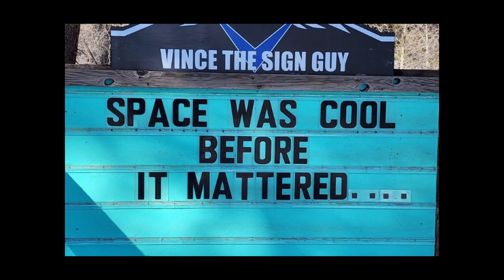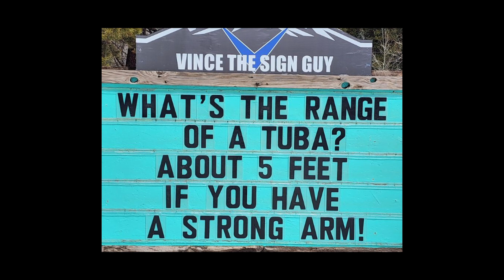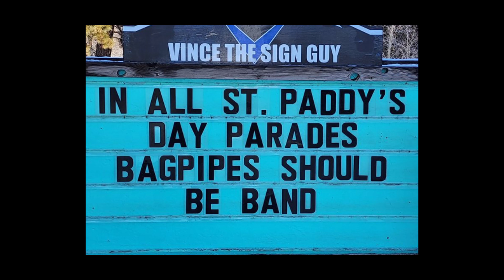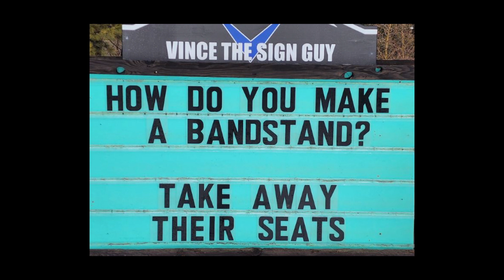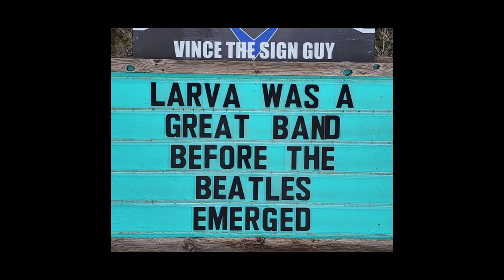Someone in Colorado is putting up the funniest signs, and the puns are priceless: from March 2023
There’s something about funny road signs that most people have a soft spot for. Think of the internet’s beloved sign at Tex-Mex restaurant El Arroyo or the legendary Wallingford Sign at Seattle Propane.

Maybe even better is the Indian Hills Community Sign that has gained almost a cult following for its smashing one-liners, hilariously cheeky jokes, puns, and you name it. The sign makes road wisdom meet dad comedy, and the result will surely make you chuckle.